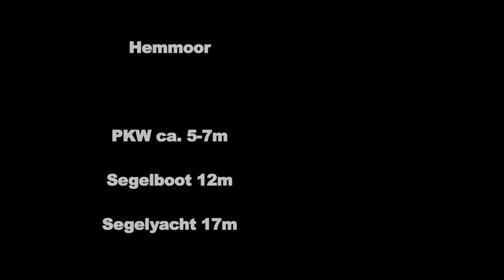Hemmoor Apnoetauchen 4* Stern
Pkw 5-7m
Segelyacht 12m
Yacht Hemmoor 17M

Immer wieder einen Besuch wert ;)

Apnoetaucher: Maik Juergens
Musik und Video: Maik Juergens